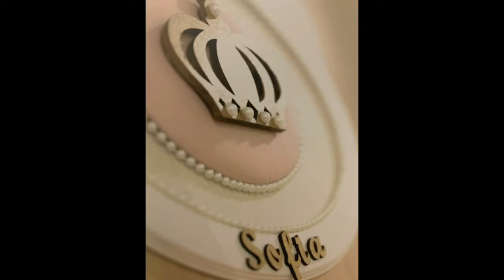DVJ RICARDO BRANCO - BODAS - FABIANE & MARCOS